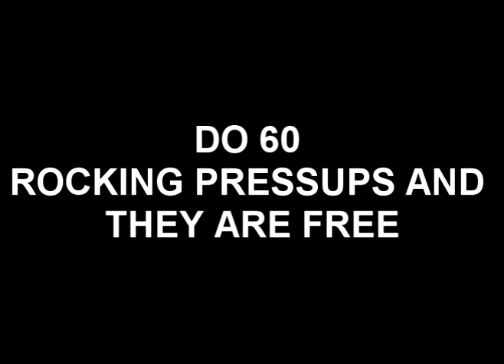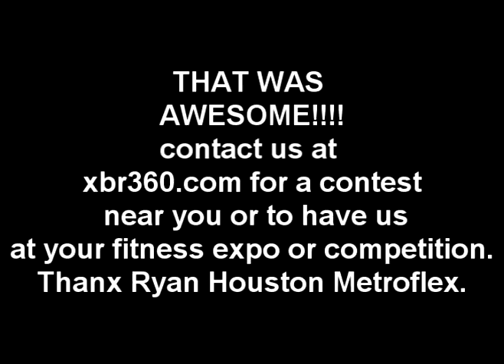Houston Metroflex Strongman Fitness Expo 2012 with XBR360s Rocking Challenge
Houston, Texas 2nd annual NAS Police/Military/Fire Strongman Games! XBR360 crew made mae our first 2012 apperance to challenge some of the strongest guys in Houston with the XBR360's. The Rocking Press-up challenge is like no other challenge! Do not underestimate the XBR's. Doing a Rocking Press-up is not just better than the old fashion flat-hand push-up, it is XTREME to the max! The challenge is to do 60 Rocking Press-ups with correct form without stopping. 1 Rocking Press-up is more effective than 3 flat-hand push ups. As you can see we had a blast. Few were close, but they all got ROCKED!